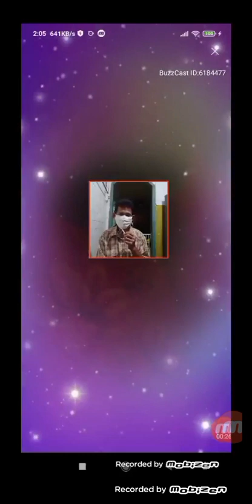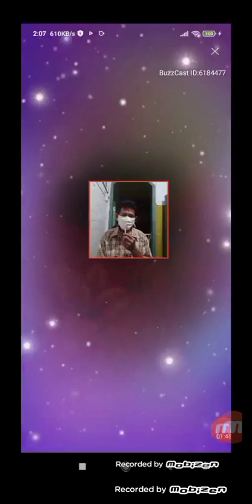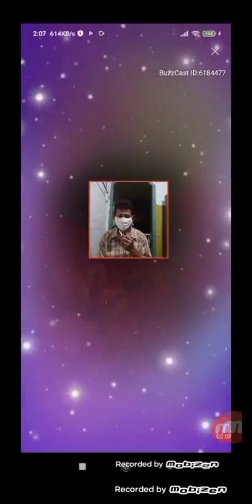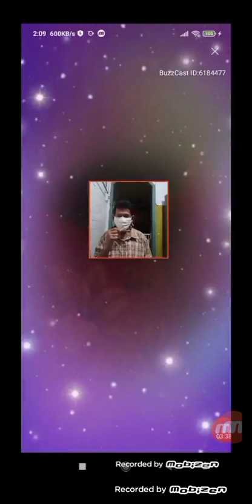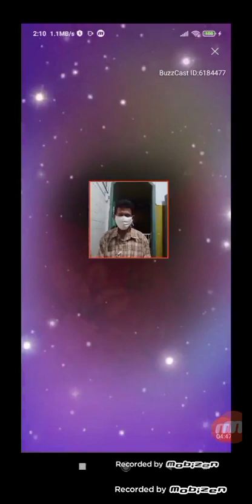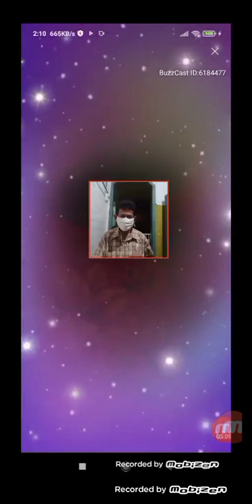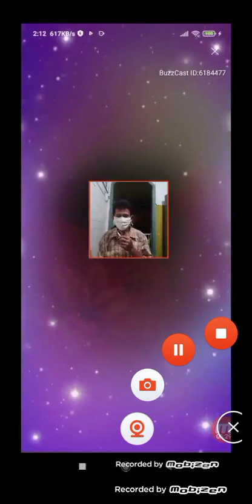November 10, 2023(2)